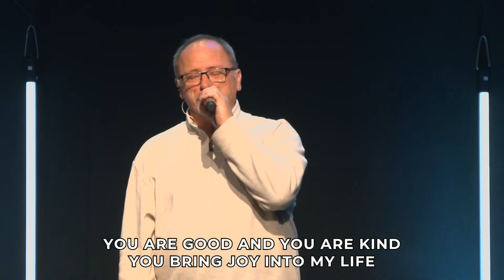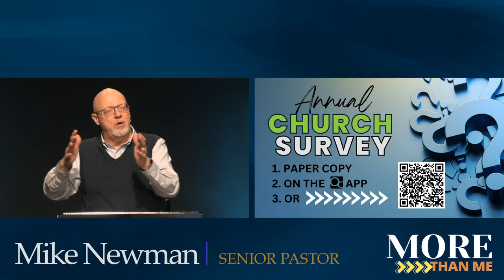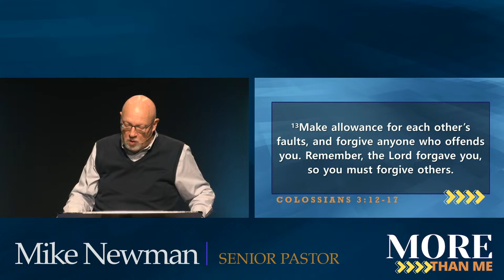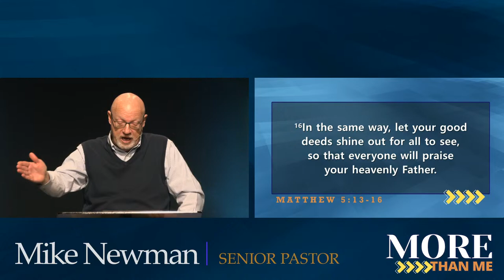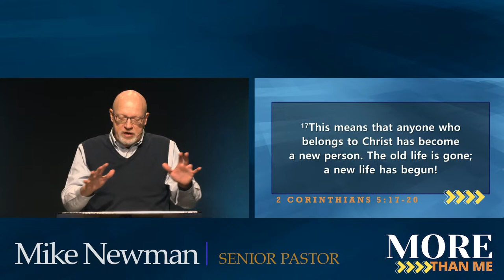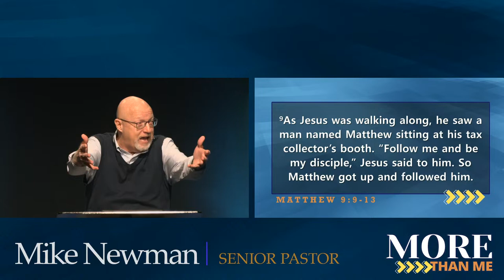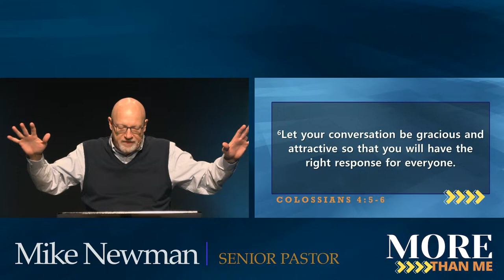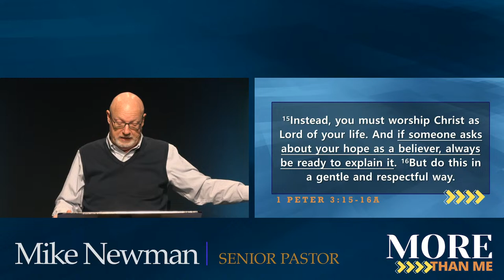9:30 Worship Service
Otterbein Church Waynesboro, Senior Pastor Mike Newman.